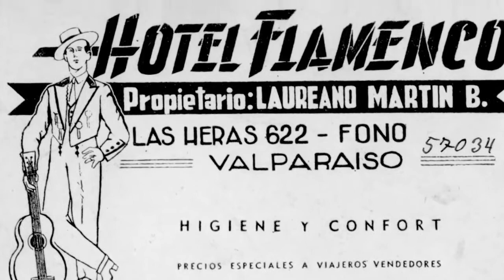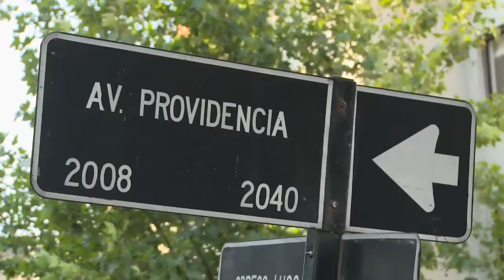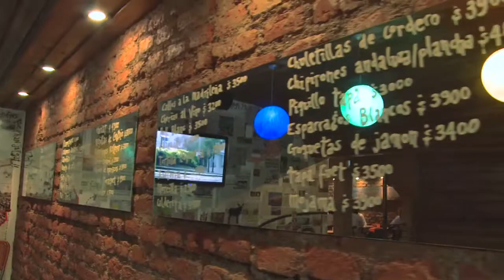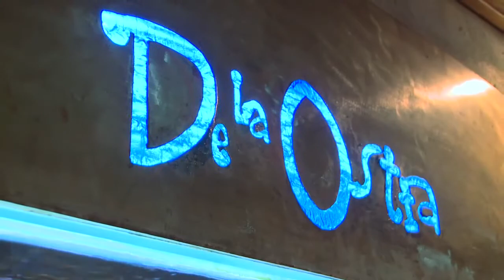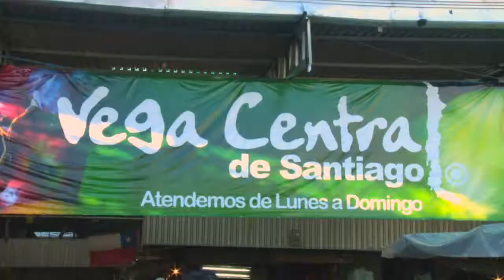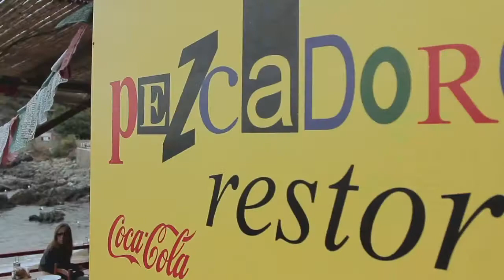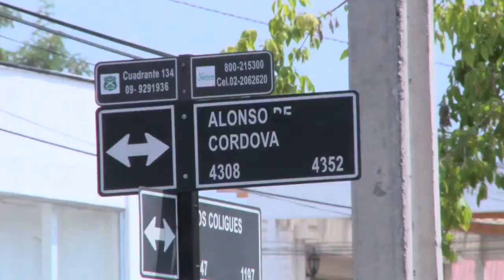"Recomiendo Chile", Tradiciones de España - Temporada 6.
"Tradiciones de España", capítulo realizado en diversos lugares de Santiago.